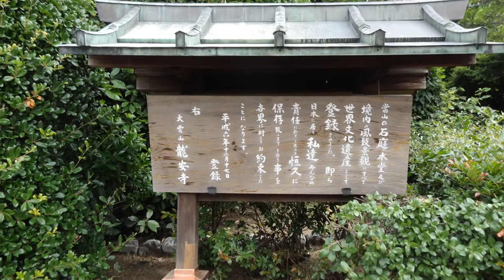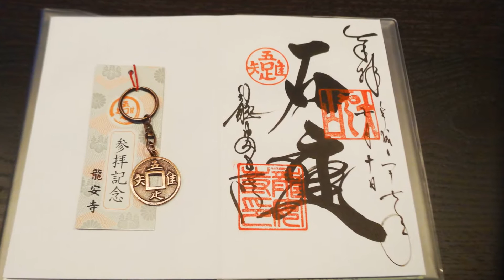吾唯足知～世界文化遺産 龍安寺